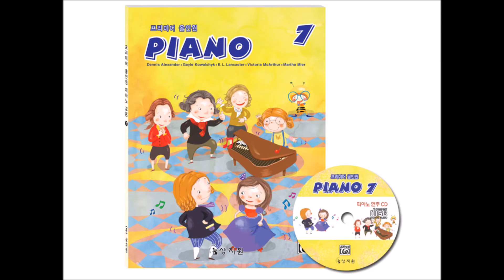피아노 연주 CD 7급 Track 7